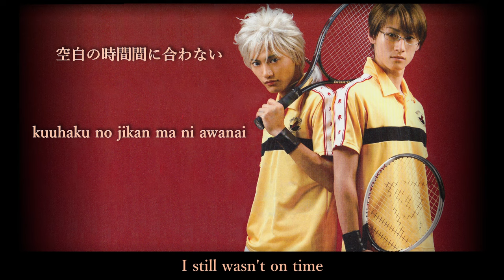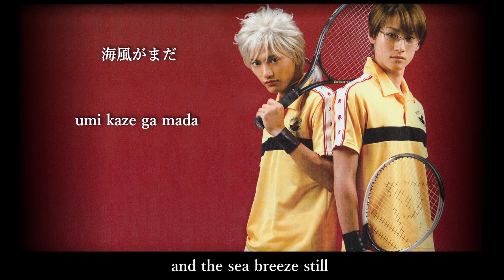Summer Breeze (Lyrics + Eng)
from the Tenimyu Best Actors series 008
ミュージカル『テニスの王子様』ベストアクターズシリーズ008

Masataka Nakagauchi as Masaharu Niou
中河内 雅貴・ 仁王 雅治
Tooru Baba as Hiroshi Yagyuu
馬場徹・柳生比呂士

Lyrics - Natsuko Kondo
作詞・近藤ナツコ
Composition - Yoshiyuki Obi
作曲・ 尾飛良幸